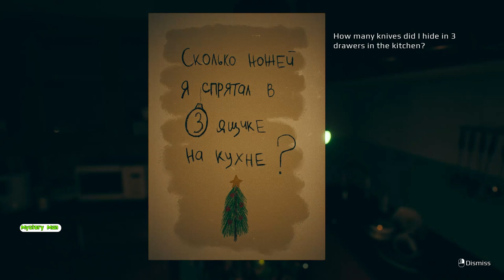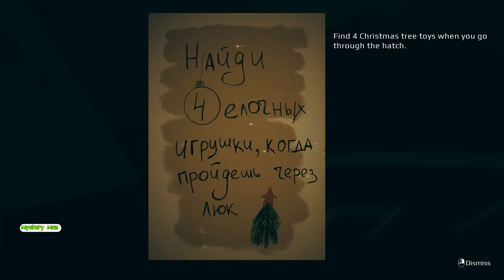September 7th keycode | Pass code | Vault code | Knives location | Hatch code